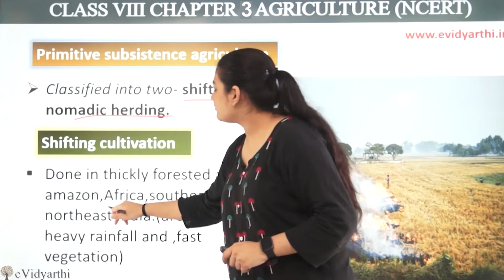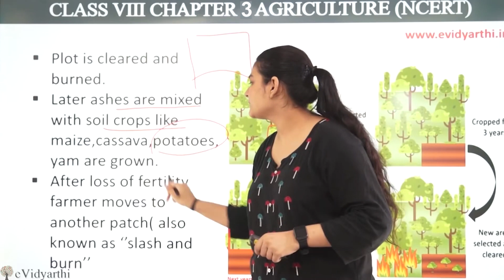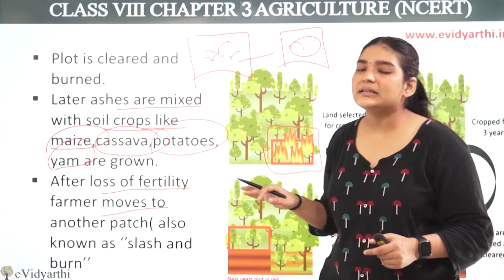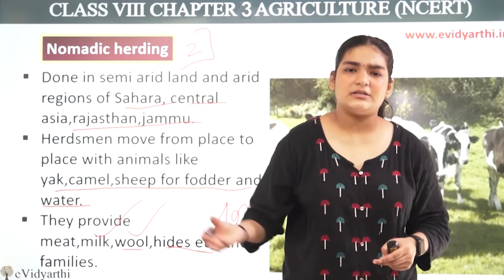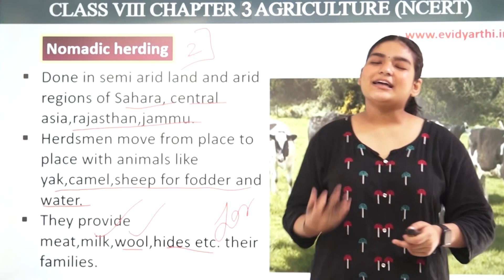Primitive Subsistence Agriculture, Ch 3 - Agriculture - Geography - Social Science, Class 8, NCERT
✔️ Class: 8th
✔️ Subject: Geography
✔️ Chapter:  Agriculture
✔️ Topic Name: Primitive Subsistence Agriculture

0:00 Primitive Subsistence Agriculture